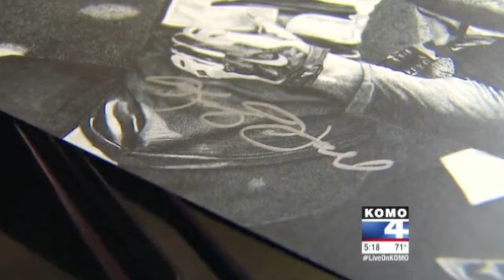KOMO4 features Keegan Hall and Seahawks Richard Sherman's $40k fundraiser.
This was the first ever KEEGAN200 in which artist, Keegan Hall, and Seattle Seahawks CB, Richard Sherman, both signed 200 limited-editions prints and sold them for $200 each. The prints were available at KeeganHall.com and they sold out on the first day. 100% of the proceeds were donated to charity.